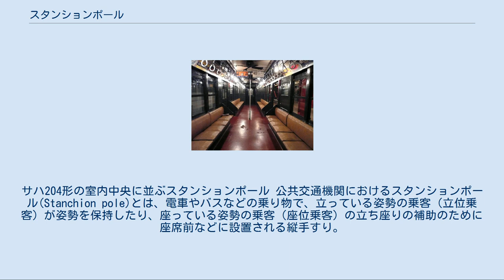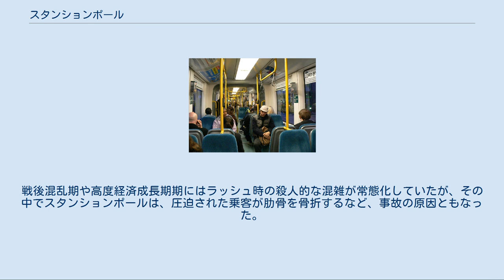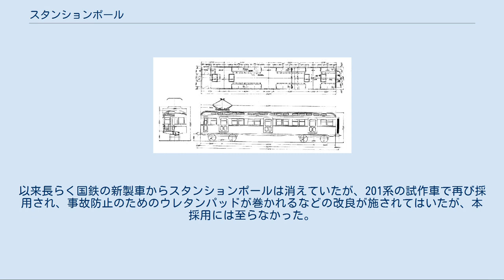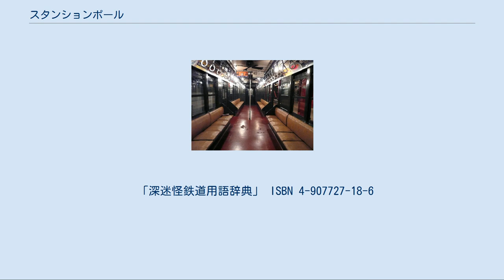スタンションポール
サハ204形の室内中央に並ぶスタンションポール 公共交通機関におけるスタンションポール(Stanchion pole)とは、電車やバスなどの乗り物で、立っている姿勢の乗客（立位乗客）が姿勢を保持したり、座っている姿勢の乗客（座位乗客）の立ち座りの補助のために座席前などに設置される縦手すり。
 ライトレールや路面電車を含む鉄道車両やバス等の客室内に設置される。
スタンションポールは着座していない立っている乗客（立位乗客）をも定員に含む通勤形車両や路線バスには必須の装備となっている。
 フランス国鉄 Z22500級電車 (RER乗り入れ用) にぎりの位置が高い吊り革に対し、床から天井まで達するスタンションポールは、乗客の身長に関係なくどこでも掴むことができる。
また、剛性に優れるため、多人数の利用にも適している。
 ノッティンガム のライトレール (アドトランツ製) 以前は、通勤形電車の出入口広場の中央に、床から天井まで通して設置されているつかみ棒のことを特にスタンションポールと呼んでいたが、近年では、定員乗車の促進を兼ねてロングシートを分割する様に取り付けられているものや、袖仕切りや網棚と一体となったものなど、その役割から、垂直方向のつかみ棒全般を指すように変化している。
 一方、ライトレールを含む路面電車や路線バスは、乗降口が片側のみか点対称配置であることや、室内幅が狭いことから、車体中心線付近に床から天井までのつかみ棒が設置されることは非常に少ない。
 路線バスの一例 東急バス (日野・ブルーリボン シティ) 日本のバスでは、三方向きロングシート車での直立するつかみ棒はドア付近と運転席背後のみあったが、ラッシュ時の詰め込み対策として一部の座席を省略するものが現れると、その周囲にも設置されるようになった。
 海外の路線バスや路面電車は進行方向向きの座席（クロスシート）が多いことから、床の他、背もたれ上部に設置されているものも多い。
路線バスや路面電車のものは、日本の例を含め、ほとんどが黄色や橙色などの警告色に着色されている。
 パリのメトロなどのボックスシートの車両では、つかみ棒が各座席背もたれの通路寄りに設置されており、数も非常に多かったが、ロングシートの車両では、つり革のみで直立するつかみ棒が全くないか、あっても網棚の支えを兼ねたものが出入口付近に設置されるのみであった。
出入口直近はつり革の設置にも不都合が多いため、このエリアの立ち客の支えとして出入口広場の中央にスタンションポールが設けられた。
ニューヨーク市地下鉄の車両には当初から設置されており、昭和初期の日本でもこれをモデルに開業した東京地下鉄道1000形電車などで導入された。
 鉄道省でも昭和初期に導入が始まった半鋼製電車で採用され、3扉ロングシート車はもちろんのこと、モハ42形などの2扉セミクロスシート車にも装備された。
 軍需物資の増産による通勤ラッシュに対応すべく日本初の20 m級4扉車として誕生したモハ63形にも設置されていたが、資材を極限まで切り詰めた戦時設計であったため、つかみ棒は屋根を支える役目をも果たしており、これがないと屋根が凹んでしまうというものであった。
また絶縁されておらず、落雷時に感電してしまう事故もあった。
作りの粗悪な63系は戦後復興と共に少しずつ改修を受けてはいたが、戦後製の車両に対しての見劣りは避けられず、これを本格的に更新改造したものが72系電車であるが、その際もスタンションポールはそのまま引き継がれている。
戦後混乱期や高度経済成長期期にはラッシュ時の殺人的な混雑が常態化していたが、その中でスタンションポールは、圧迫された乗客が肋骨を骨折するなど、事故の原因ともなった。
 その後、新性能電車の嚆矢となったモハ90形では、逼迫した線路容量の解決策として、加減速性能の向上と共に客扱い時間の短縮にも注力されており、出入口には国鉄の新造車で初めて両開きドアが採用された。
それまでの調査結果から、出入口付近のスタンションポールとつり革については、混雑時の乗客流動の阻害要因となるとの結論に達し、設置は見送られた。
以来長らく国鉄の新製車からスタンションポールは消えていたが、201系の試作車で再び採用され、事故防止のためのウレタンパッドが巻かれるなどの改良が施されてはいたが、本採用には至らなかった。
 国鉄分割民営化後、JRとなってからの各新形式も同様の状況であったが、1990年（平成2年）、東日本旅客鉄道が山手線を11両編成化する際、205系の増結用と...